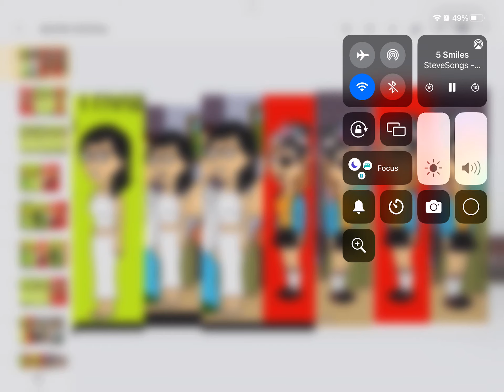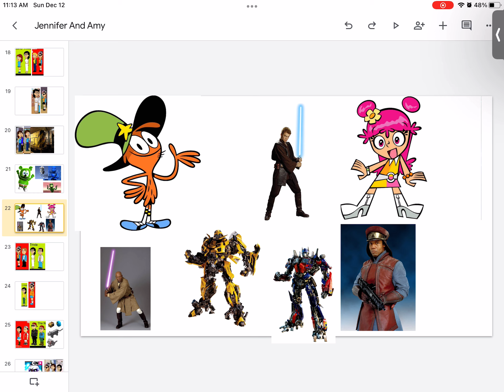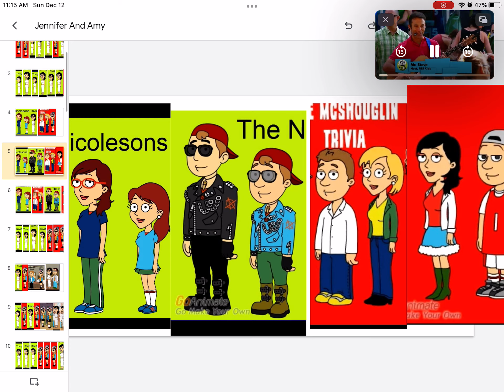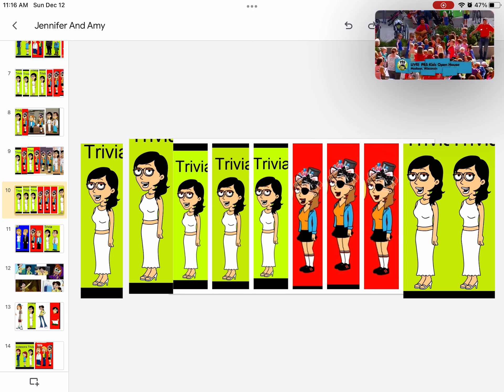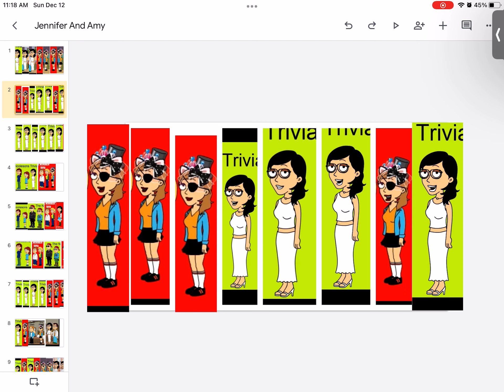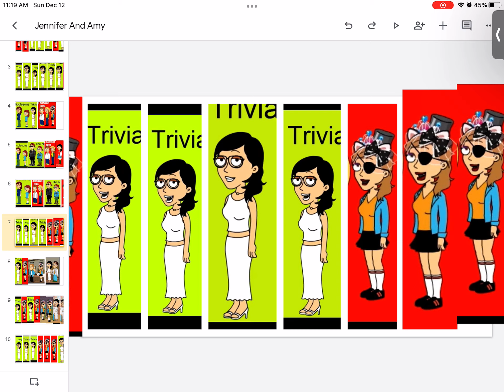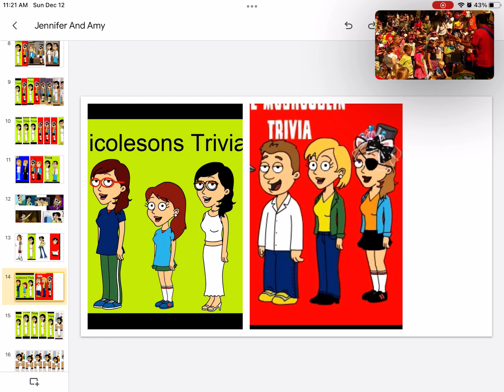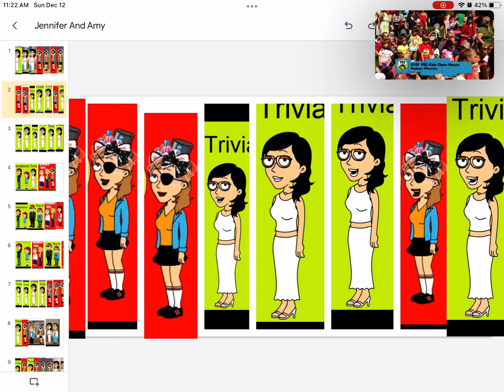Jennifer Nicholson Amy Mcshouglin Ken Cuccheilla Mr Steve 5 Smiles Shapes Gravity